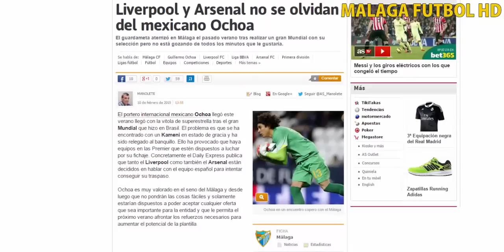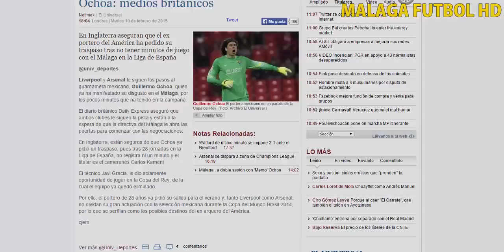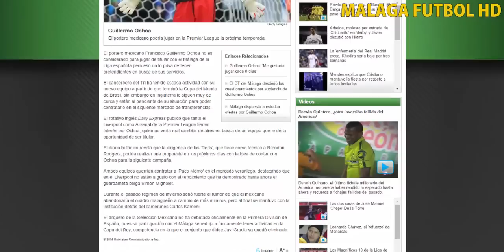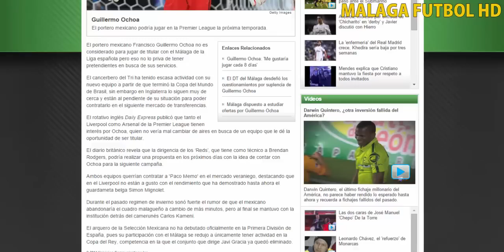Liverpool y Arsenal quieren a Guillermo Ochoa - MálagaFutbolHD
Liverpool y Arsenal quieren a Guillermo Ochoa - MálagaFutbol HD

Liverpool y Arsenal andan detrás de Memo Ochoa.